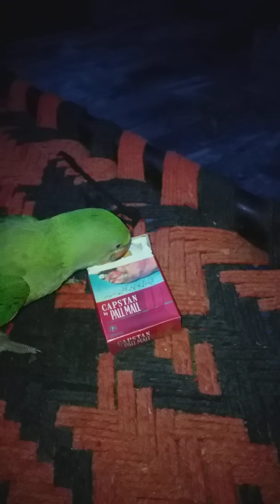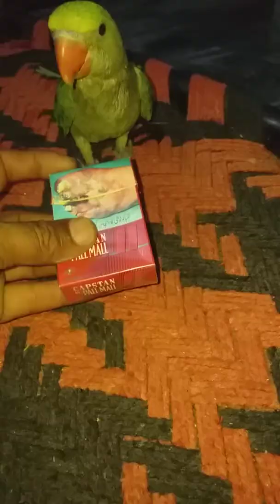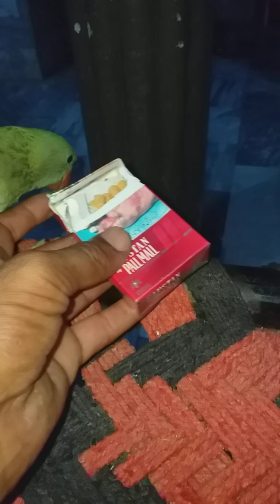no smoking Mithun